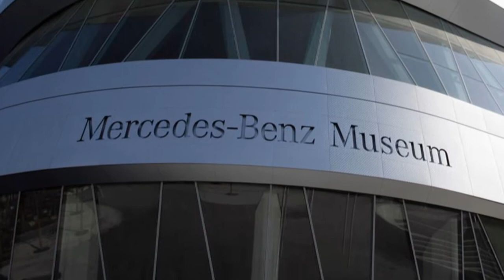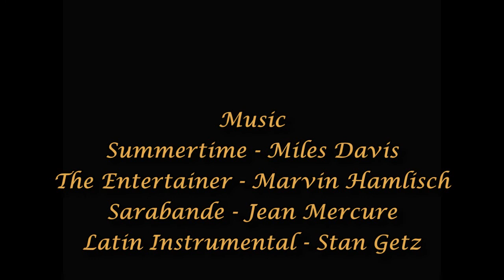Mercedes Benz Museum Stuttgart Germany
A visit to the Mercedes-Benz museum in Stuttgart - September 2013